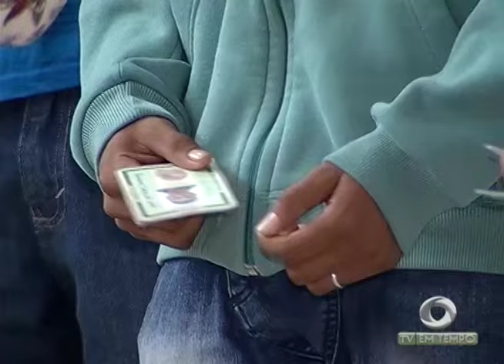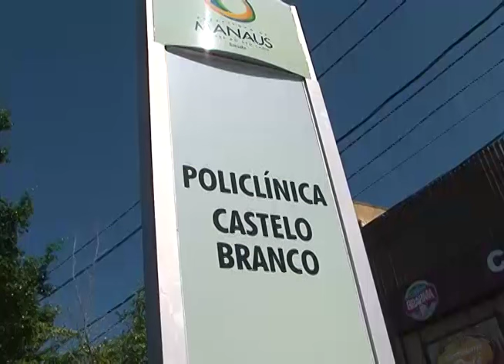BOLETIM EM TEMPO - MANHÃ 01ª EDIÇÃO (29.04.2016)